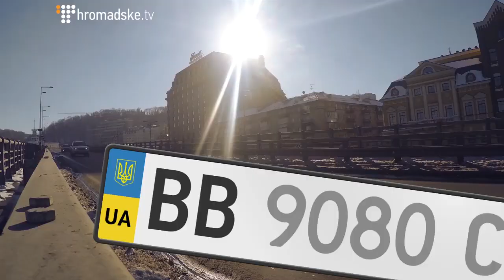Регионы АН ВВ. Истории переселенцев. Юрий из Луганска.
АН ВВ - такие буквы на номерах у машин, зарегистрированных в Донецкой и Луганской области. Именно эти буквы стали символом переселенцев из зоны АТО, и названием для цикла программ о людях, пытающихся найти себя в других регионах Украины.

Это история 37-летнего Юрия, который вместе с беременной женой и пятилетней дочерью покинул Луганск после референдума "ЛНР". По его словам, он не видел возможности жить в самопровозглашенной республике и, собрав вещи, поехал в Киев, где были его друзья. В столице Юрию приходилось браться за любую работу, ведь денег на жизнь не было. Впоследствии он попал на курсы предпринимателей для переселенцев, которые организовали волонтеры. Там Юрий вспомнил свое ремесло. Еще в Луганске он на заказ друзей и знакомых делал мебель. Пройдя предпринимательские курсы, Юрий начал свою мебельное дело в Киеве. Теперь вместе с женой и двумя детьми он живет в столице.

"Всегда нужно действовать. Многие страдают, жалуются, но ничего не делают. Люди всегда ожидают, чтобы кто-то помог, нашел, принес... И это беда не только переселенцев. Это беда всех людей, рассчитывающих на кого-то, а не на себя. У нас же как думают? Мы живем плохо, потому что власть плохая, соседи плохие, что нас плохо воспитали, и родители чего-то не дали. Мы виним кого-то в своих бедах. Но надо понять, что жизнь людей в их руках, и надо действовать", - рассказывает Юрий.

Сегодня, выехав с семьей из Луганска, Юрий не видит возможности возвращения назад:

- Я не вижу возможности развития части Донбасса с правлением "ЛНР" и "ДНР" и теми людьми, которые их поддерживают. Я не могу с ними сотрудничать и контактировать. Они готовы голыми руками убивать за желто- голубые флажки. Это фобия, которая может лечиться годами".